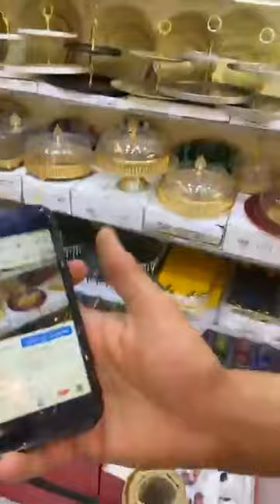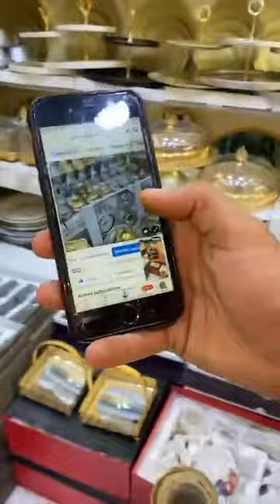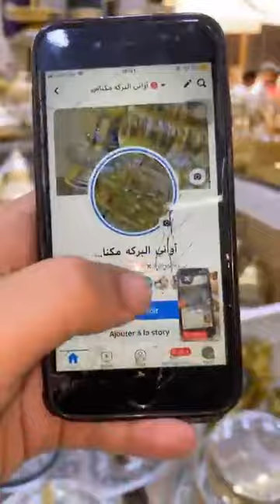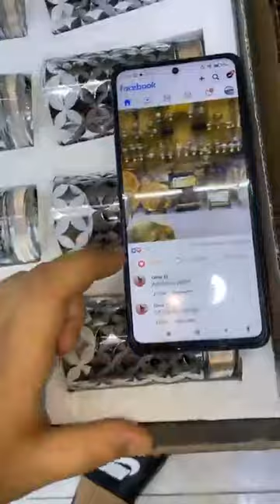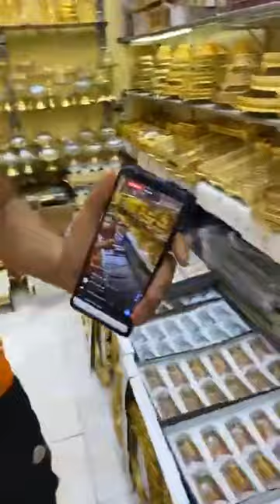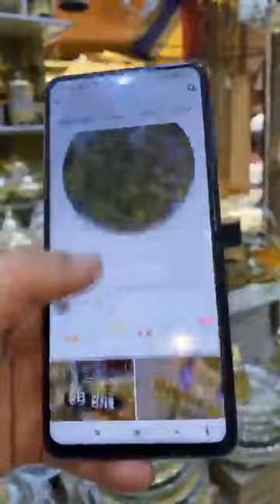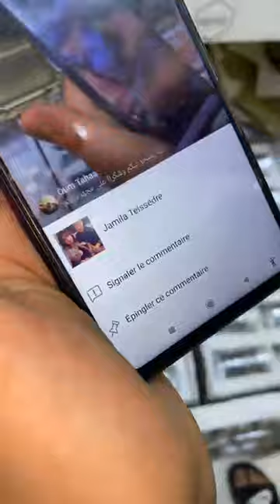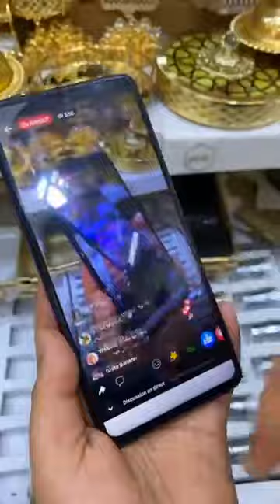جديد أواني البركة يعود من جديد صولد خيالي تخفيضات رائعة بمناسبة اقتراب عيد الاضحى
🔴🔴مرحبا بالجميع عند اواني البركه🌹🌹
🔴🔴بااالي راه كايسالي🔵🔵
أواني البركه العنوان سكاكين قرب البنك الشعبي مدينة مكناس الهاتف الوتساب
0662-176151